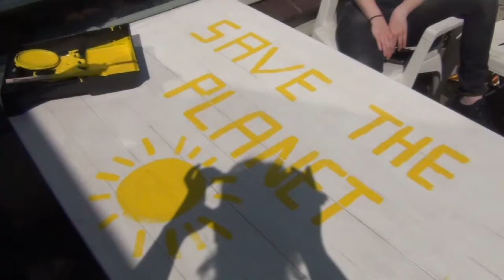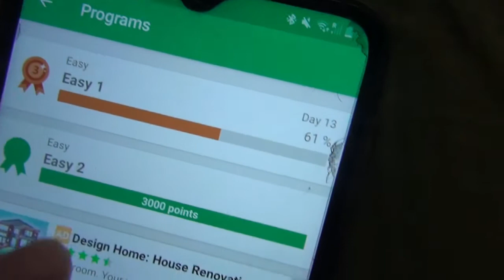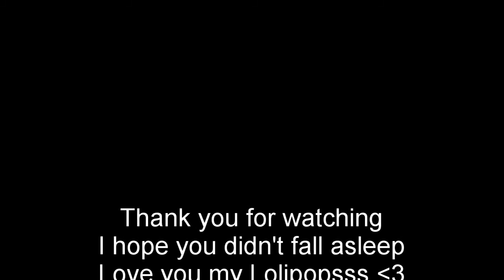BEST VLOG EVER! You're not going to believe what happened!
Lost a game again: that's my Sunday vlog
             Adult, Nite life
Thanks for everyone who contributed to this AMAZIIIING video
Love you my Lolipopssss